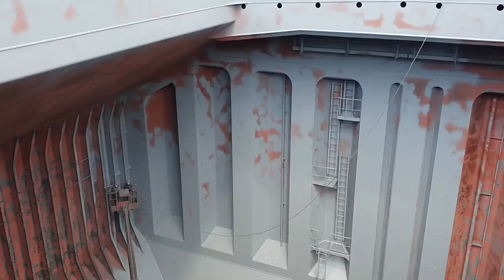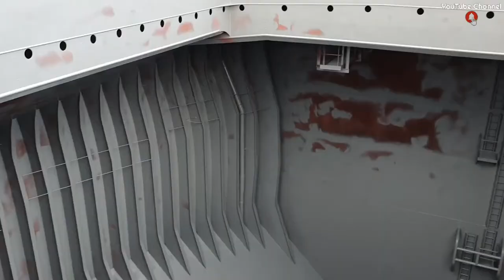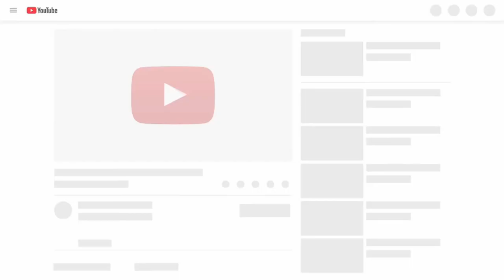HOW BULK CARRIER CARGO HOLD PAINTED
Videos about life onboard of a Seafarer's